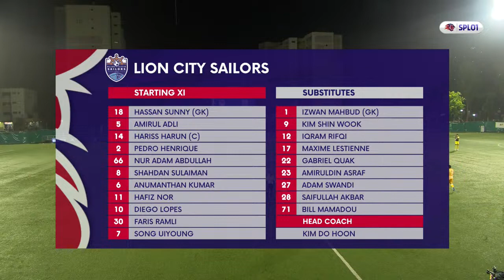TOP-OF-TABLE Clash! Albirex Niigata (S) vs Lion City Sailors | 2022 AIA Singapore Premier League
A top-of-the-table clash! Who will emerge victorious?!